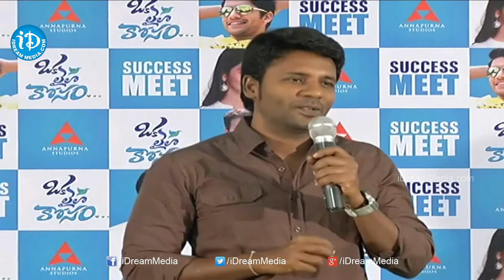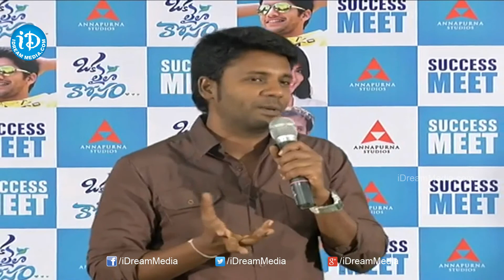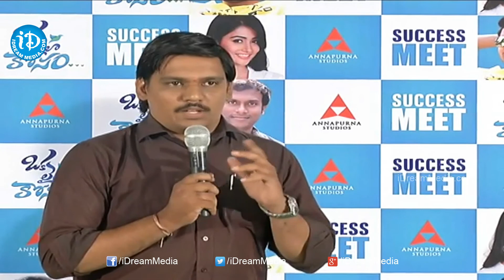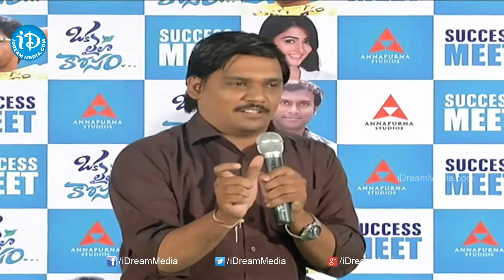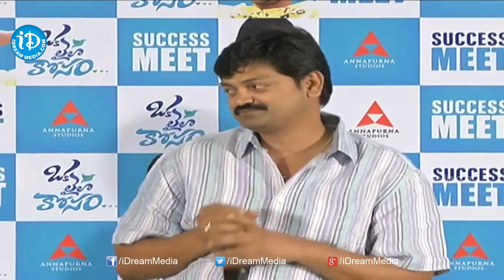Oka Laila Kosam Movie Success Meet | Naga Chaitanya, Pooja Hegde